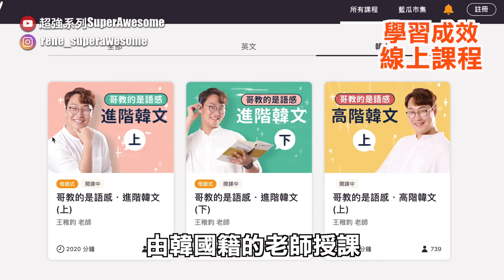韓文怎麼學最有效？自學VS學校VS線上課程 優缺大公開｜超強系列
尋找語言學習最適合自己的方式，達人分析給你聽！